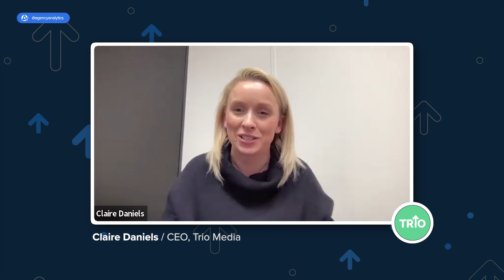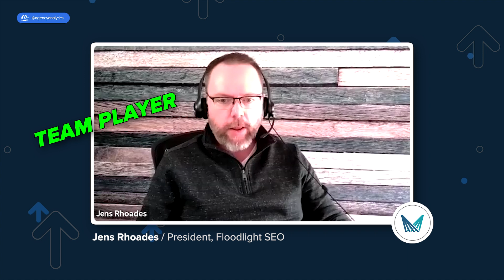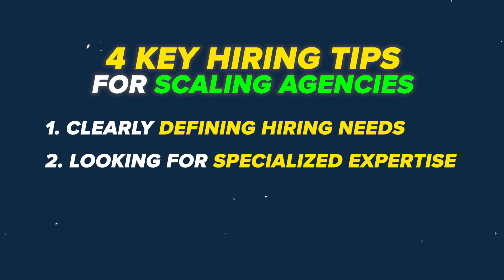4 Key HIRING INSIGHTS for SCALING Agencies!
⏳⬇️ Save Your Agency Time & Money ⬇️💸
Start Your FREE 14-DAY Trial Today!

As your digital agency grows, so does the pressure to find the right talent to help you scale. 😧

Hiring the right talent is a strategic advantage. 💪

It’s time to move from generalists to specialists. 🙍 ➡️ 🧑💼

We spoke to some agencies that have worked through these challenges as they scaled and identified some common patterns. 🤓

00:00 - Introduction
00:16 - 1. Clearly define hiring needs
01:10 - 2. Look for Specialized Expertise
02:29 - 3. Prioritize Cultural Fit
05:04 - 4. Hire for Potential
05:57 - Outro